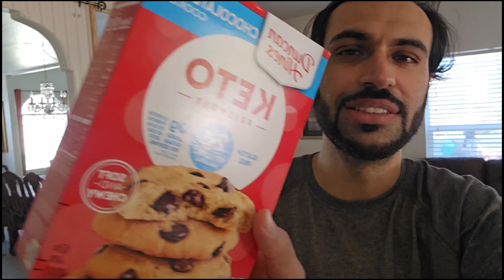HALAL Fest | Sac to San Jose | RAMADAN 2024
Salamalkum my lovely followers and new comers! so I was really expecting some good food from Kabab Corner in Sacramento but it ended up being discusting.. however Habibiz Made it up as they had the best Halal chinese food I have ever had and on top of the that Halal festival in San Jose made it even better with all kinds of delicious foods there.

Make sure to Comment, Like and Sub! so I can keep being you guys content!